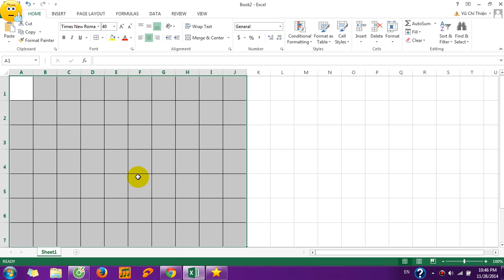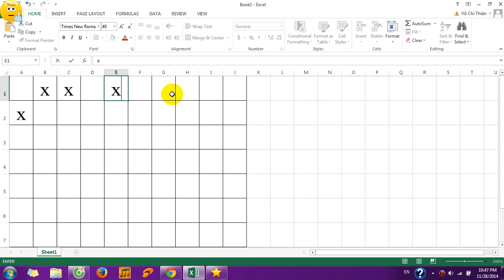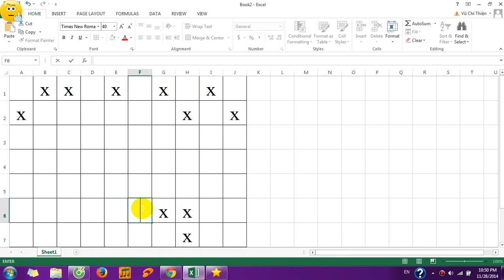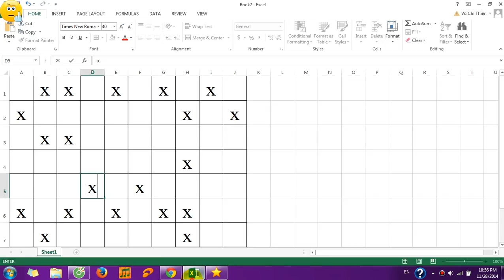[Kynanggame] Cách auto gà con mạo hiểm gunny free không mất xu với auto click - Youtube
Hướng dẫn đi gà con mạo hiểm gunny tiết kiệm chi phí nhất, tốn 0x
auto gà con mạo hiểm free
Sử dụng auto click 2.2